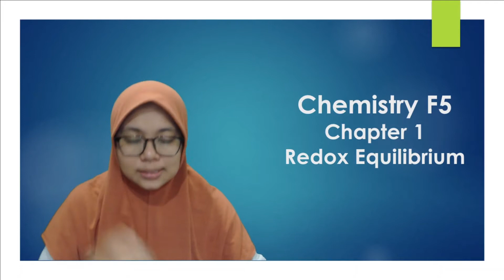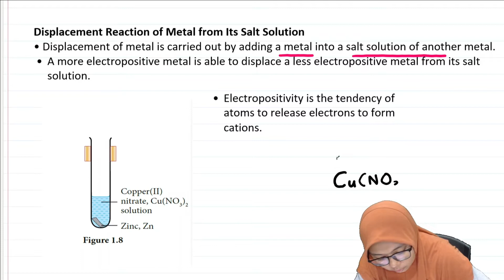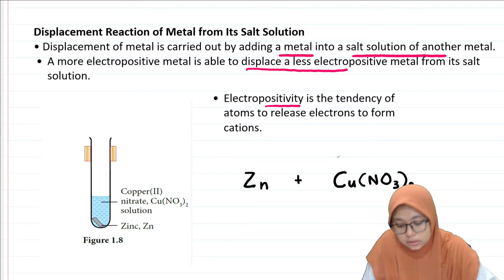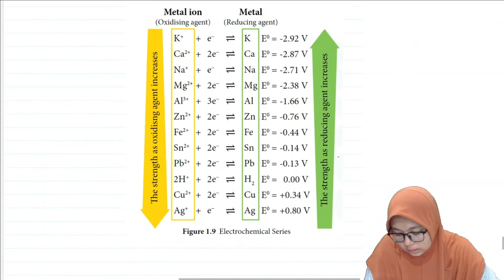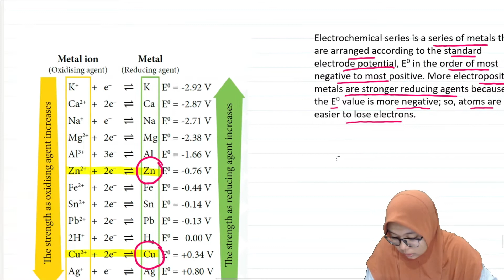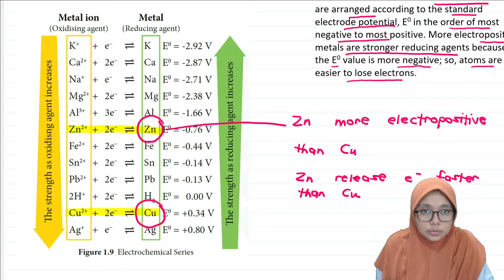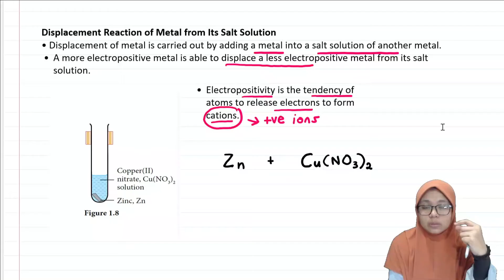FORM 5 CHAPTER 1 (1 1 oxidation and reduction Part 6)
In this video, I explain the metal displacement reaction in terms of change in oxidation number and transfer of electrons
 Form 5 KSSM:
Chapter 1 - REDOX EQUILIBRIUM
Subtopic:  1.1 oxidation and reduction
Displacement of metal from its salt solution
You can refer to the new KSSM textbook in order to further understand the examples given.

You can try out the exercise  reaction between  Magnesium and Silver nitrate solution;

You must be able to:-
1. Write the half equation for oxidation and reduction reaction
2. Determine oxidizing and reducing agent
3. Write an ionic equation for the reaction.
Try out the exercise base on the experiment report

You can also comment on your answer if you want to...